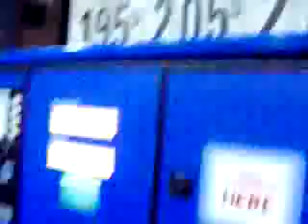HOT NIGHT at the Gas Station TOO FUNNY!!!!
pretty random... me and steve at the gas station... filling up a tank of gas... seems boring...but we make it fun...and just keep in mind...there is another gas station across the street...with people watching us.

Once again we are RUDE LOUD AND OBNOXIOUS.

lol

LOVE US, REMEMBER US, MAKE FUN OF US!!

THE GINGER AND STEVE SHOW!